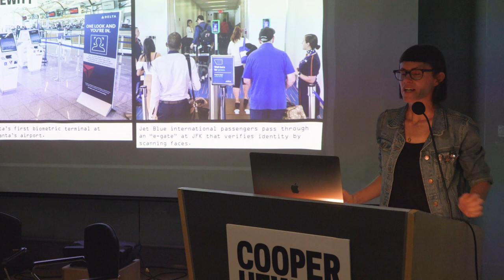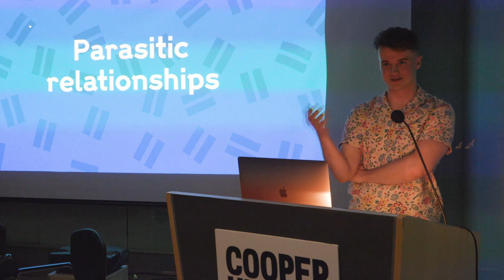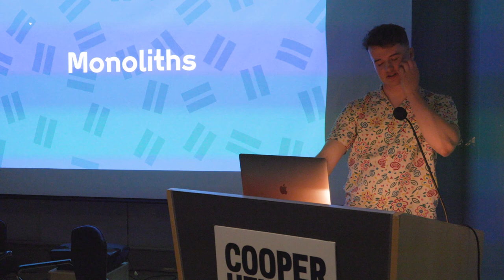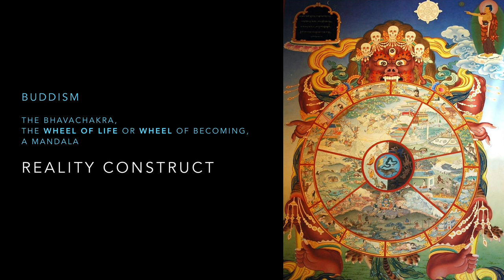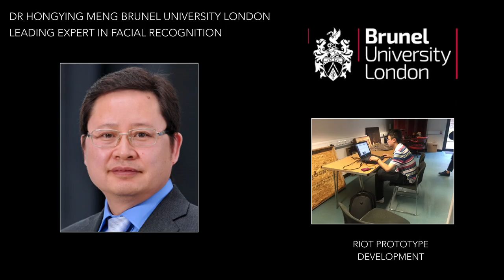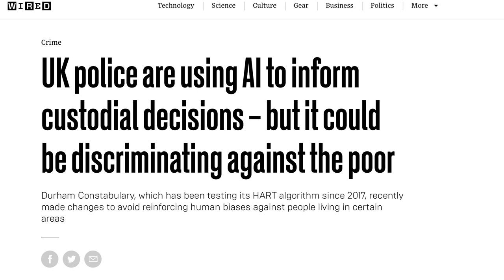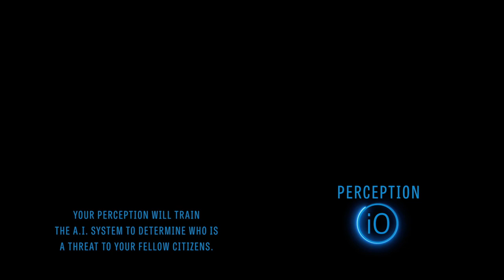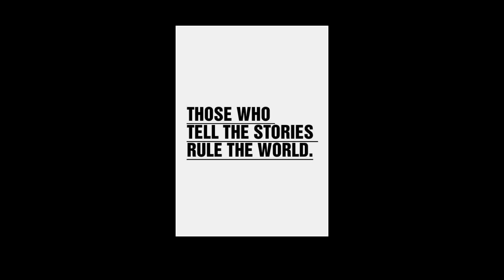Design Talk | Curator, Computer, Creator: A Discussion on Museums and A.I. in the 21st Century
For decades, artificial intelligence has held a prominent position in our collective imagination, powering future visions ranging from transhumanist utopia to dystopian depictions of a world run by machines. As such, exploring, critiquing, and understanding the ethical implications of AI within a museum context is becoming a pressing need.

In an evening co-hosted by The Interaction Lab at Cooper Hewitt, Smithsonian Design Museum and the Museums + AI Network, three different perspectives on AI applications in the museum sector were explored. This series begins with talks by a curator, a “computer,” and a creator, followed by a Q&A.

Speakers

Curator: Andrea Lipps, Associate Curator of Contemporary Design, Cooper Hewitt

Computer: Harrison Pim, Data Scientist, Wellcome Trust

Creator: Karen Palmer, Storyteller from the Future

Museums + AI Network is a Goldsmiths, University of London and Pratt Institute research partnership exploring the possibilities and ethical implications around AI in museums, with a specific focus on collections and visitor experience applications. The network is funded by the Arts and Humanities Research Council (UK).

The Interaction Lab is Cooper Hewitt’s newly launched visitor experience design lab, bringing interactive design methodology to the very heart of Cooper Hewitt’s visitor experience—across digital, physical, and human interactions.